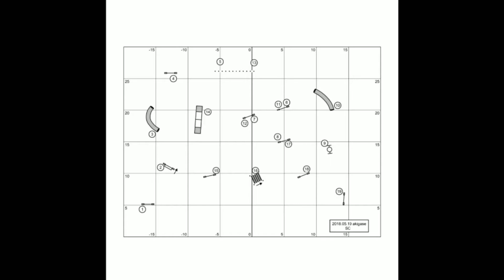OPDES アジリティ競技会 in 秋ヶ瀬 PSTC チップ 2018_0519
1席